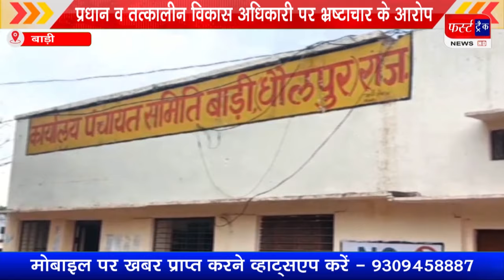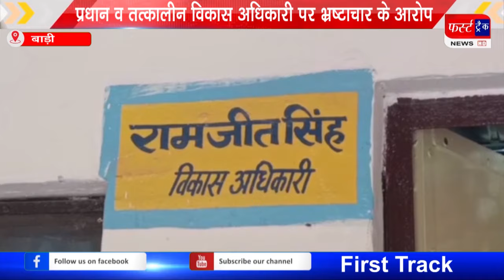बाड़ी प्रधान और विकास अधिकारी के खिलाफ F.I.R. दर्ज, भ्रष्टाचार के आरोप में दर्ज हुआ है मुकदमा